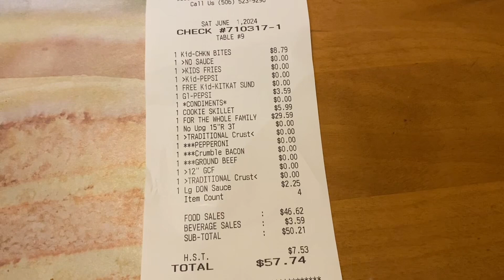🇨🇦 Cuối Tuần Mời Cả Nhà Cùng Ăn Pizza Delight Nhé